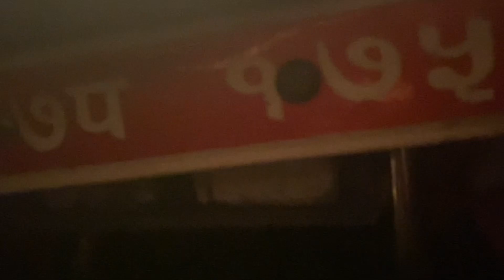Hami Le Teachers Gathering Ma Last Ma Yesto Gariyo😅(Part 3)Vlog